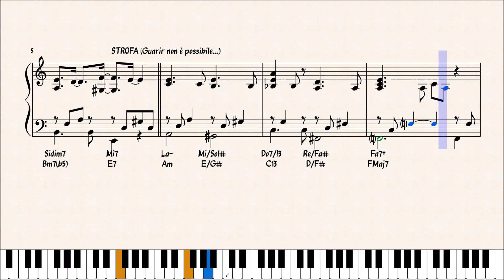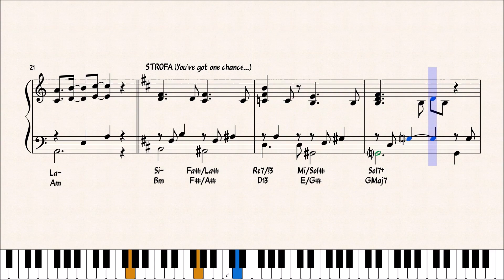PIU' CHE PUOI - EROS RAMAZZOTTI & CHER - ACCOMPAGNAMENTO PIANISTICO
Preview dello spartito dell'accompagnamento pianistico del brano "PIU' CHE PUOI" di Eros Ramazzotti & Cher.

per gli aggiornamenti:
CANALE TELEGRAM :